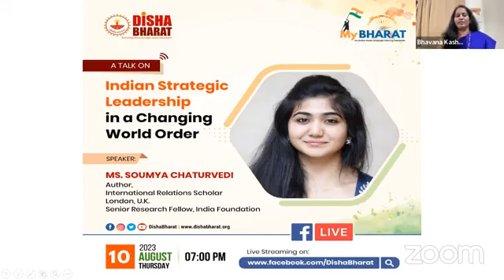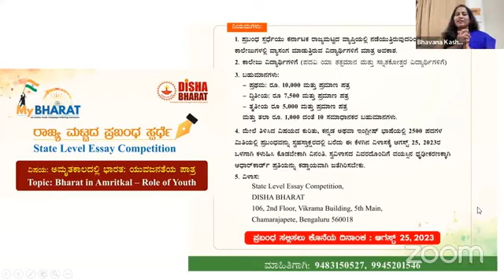MyBHARAT Lecture Series Day 9 | A talk by Smt. Shefali Vaidya, Author, Columnist, Pune Maharashtra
Disha Bharat
MyBHARAT - Lecture Series - Day 9
A talk by Smt. Shefali Vaidya, Author, Columnist, Pune Maharashtra on Role of Temples and Traditions in National Integrity.